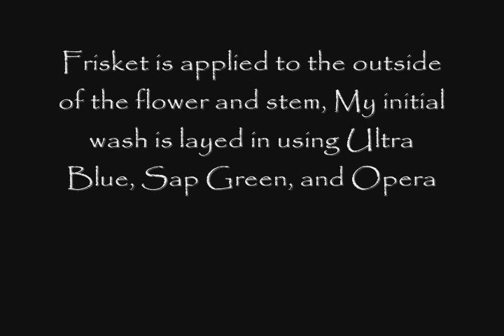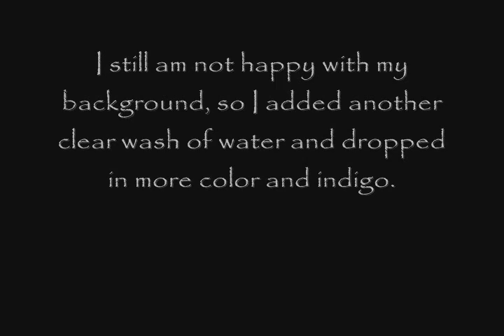Painting Demonstration Pink Rose by Lori Andrews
A demonstration of a variagated background and a pink rose with notations.